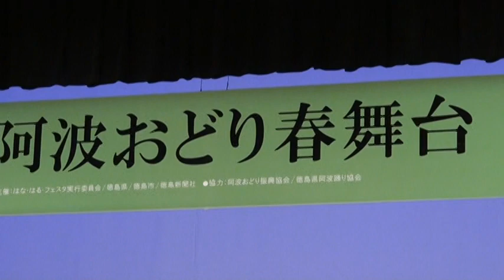日本 四囯 德島 (阿波舞) 57 20170416124851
三代都是經營茶葉製造.批發.已有30年.本店的產品全部是用有機肥.沒有噴農藥.所以口感好特別清香.潤喉現在台北已設立批發門市.以便讓客戶方便品嚐.謝謝 ! 天圃茶莊 徐福喜 敬上 電話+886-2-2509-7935 攜帶:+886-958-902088 台北市松江路297巷18號1樓 (行天宮附近)